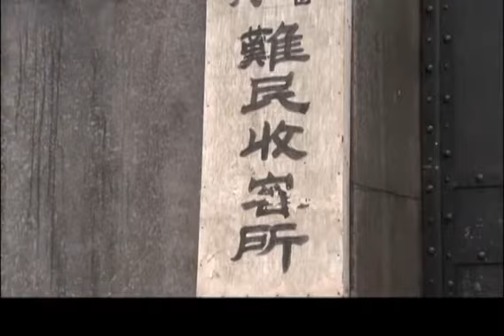富家少爷请雪儿去收容所帮忙 女人还是要有自己的事业《侬本多情》 主演：贾静雯 | 黄少祺【China Zone 剧乐部】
【剧情简介】
故事发生在1941年的中国，纷飞的战火让百姓们的生活陷入了穷苦和困顿之中。桂庭（高鑫 饰）无法忍受拮据的生活，抛弃了妻子雪儿（贾静雯 饰），和一直爱慕着他的富家小姐廖婉贞（许榕真 饰）走到了一起。绝望之中，雪儿想到了了结自己的生命，却在命悬一线之际被白朗（黄少祺 饰）救下。在白朗的帮助之下，雪儿踏入了鱼龙混杂的上海娱乐圈，并且很快就成为了名艳四方的交际花，并且深得大亨乔显农（孙兴 饰）的喜爱。儿子的意外死亡让雪儿的人生再度走入绝境，她违心的接收了乔显农的爱意，想要利用后者向桂庭展开报复。被仇恨蒙蔽了双眼的雪儿并没有意识到，一直以来，白朗是这样痴情而又深情的守护着她。